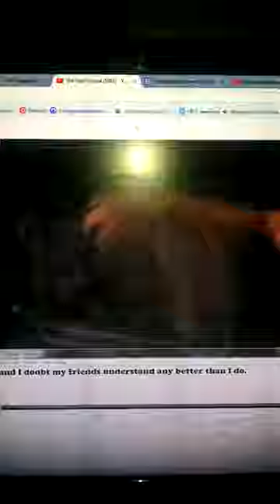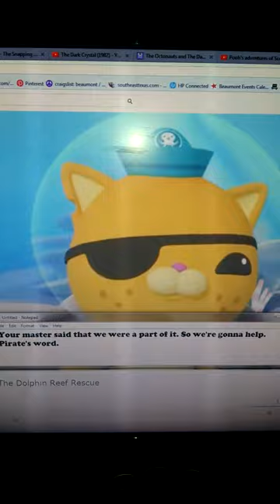The Octonauts and The Dark Crystal part 4